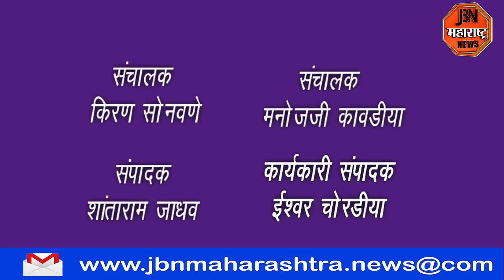मंत्री गिरीश महाजन हे आज सातव्यांदा भारतीय जनता पार्टी कडून उमेदवारी अर्ज दाखल करणार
मंत्री गिरीश महाजन हे आज सातव्यांदा भारतीय जनता पक्ष तर्फे आपला उमेदवारी अर्ज दाखल करणार